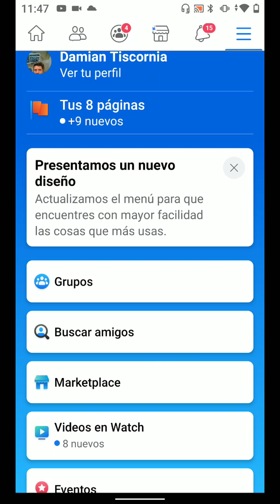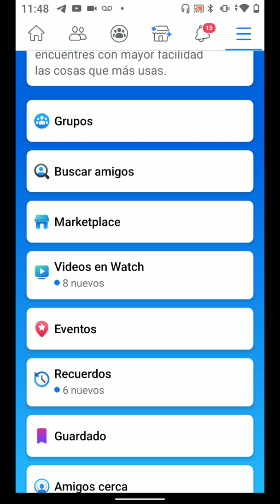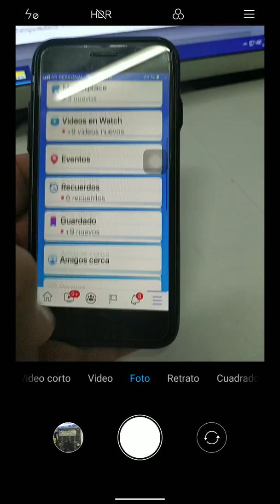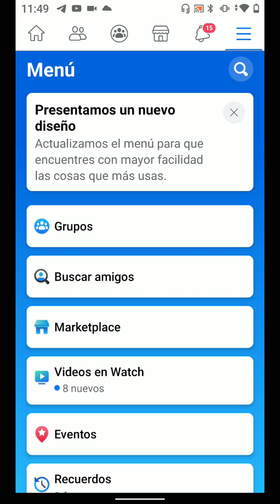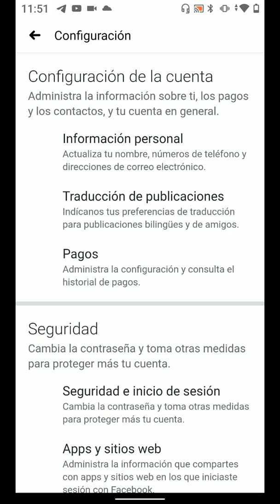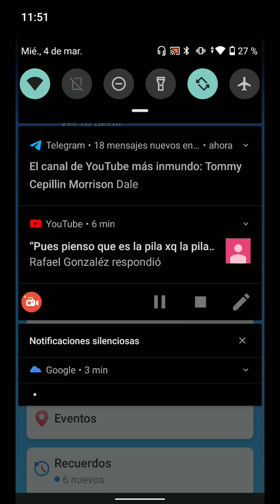Se actualiza ajuste de Facebook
Un pequeño cambio que ayuda y mucho para encontrar mas facil las cosas ya en IOS y Android